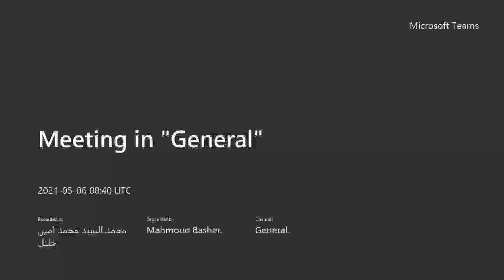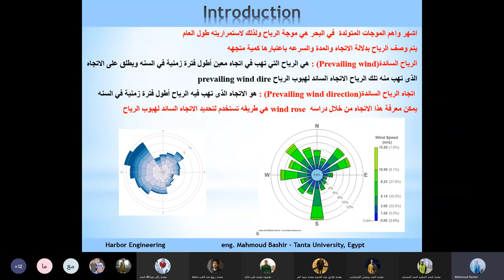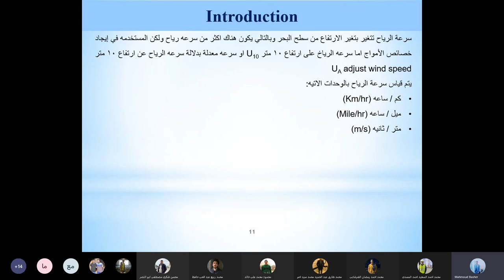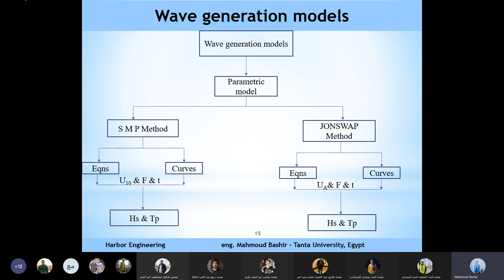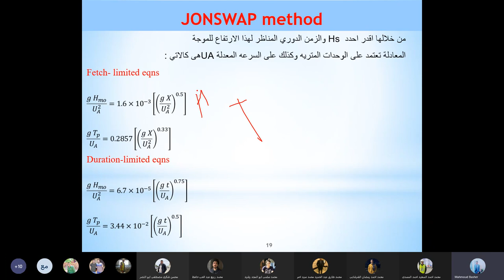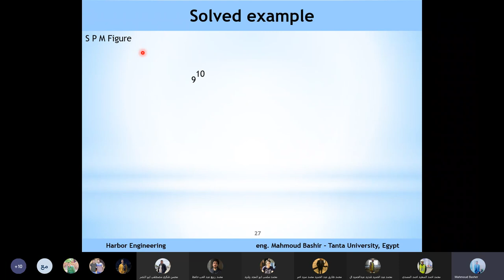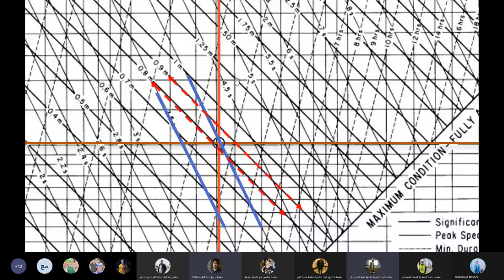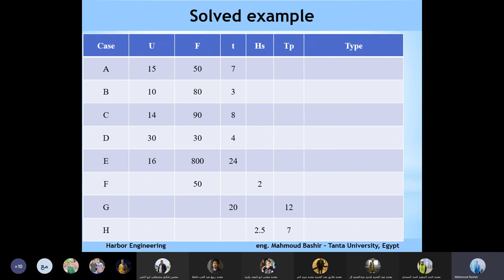سكشن موانى 5